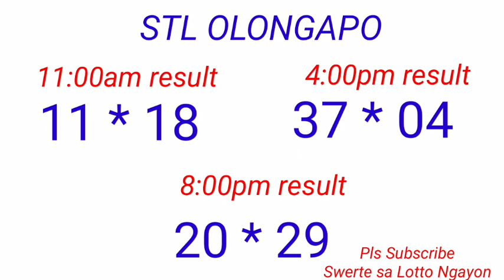STL - OLONGAPO CITY,CAGAYAN PROVINCE October 12, 2022 3RD DRAW RESULT